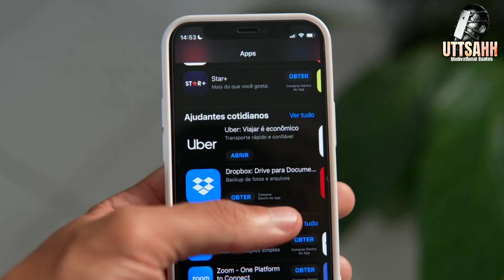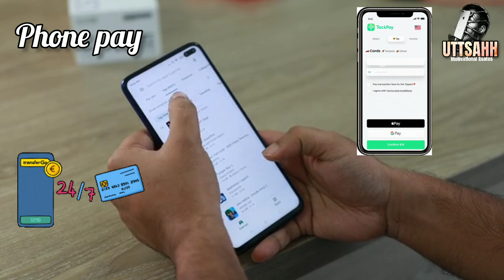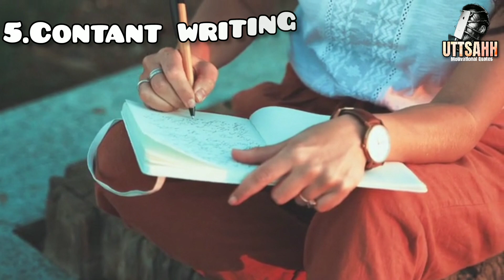five ways to earn money online in 2023 and be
In this video, I’ll show you how to become passiveincome create stay safe. Enjoy!

ABOUT MY CHANNEL:
Hi! I’m your buddy On my channel, you will find motivational quotes. I love sharing @uttsah sub-topics. for example - character building tips / money tips / success tips.] with you guys as I experience them myself.